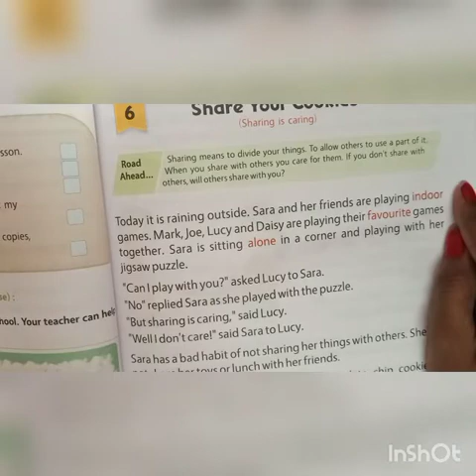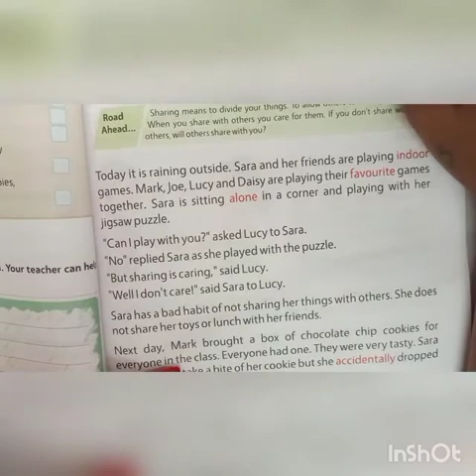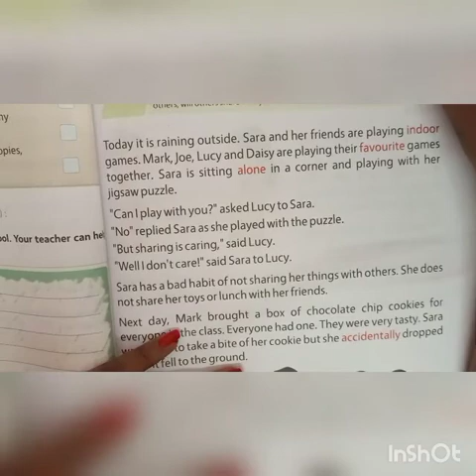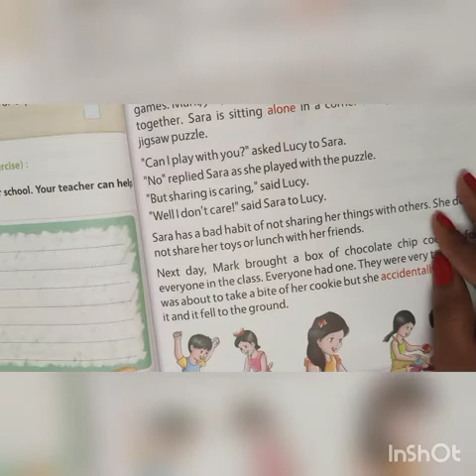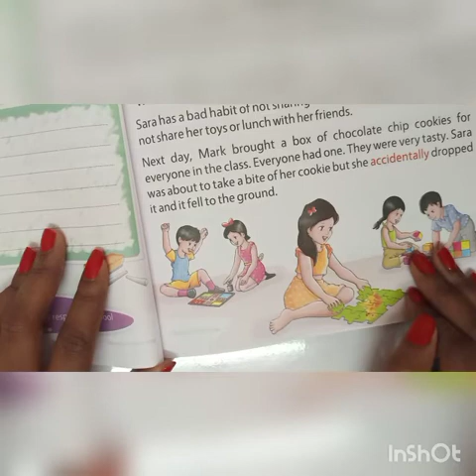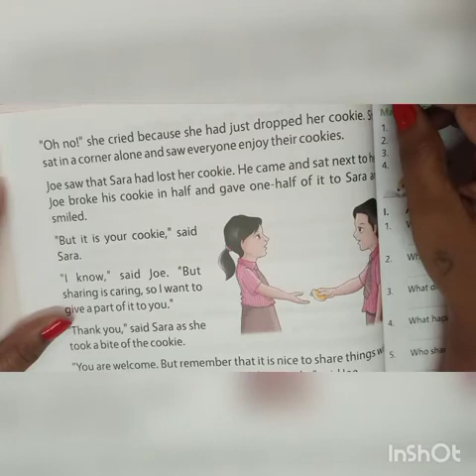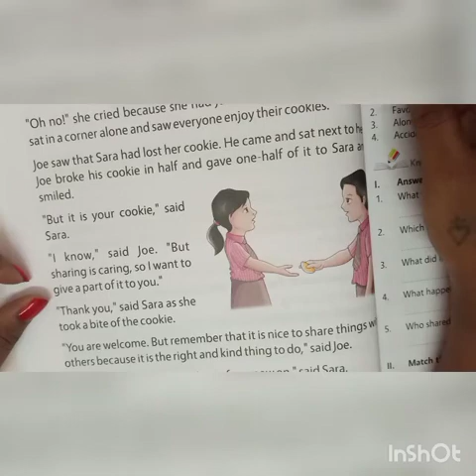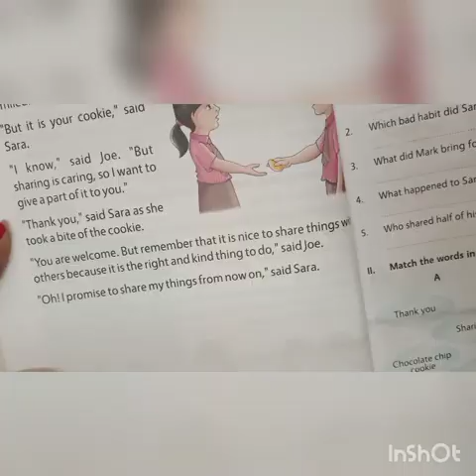Class 1 Sub V.EDUCATION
Ch 6 Share your Cookies